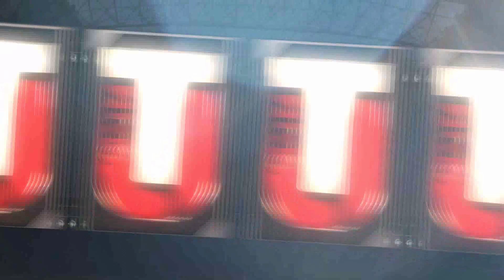Madden 17 Ultimate Team | LEGEND PULL!? Steve Smith SR. & Robert Mathis TOTW Career Tributes!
The NFL regular season is now finally over. :( this means we have one last week of TOTW, and its the biggest one yet. We have been given two new TOTW Limited Time heroes Robert Mathis and Steve Smith as a tribute to their amazing careers. In the process of trying to pull for these guys, there might just be a possible legend pull in one of my packs!
PS. How do you guys like the way my thumbnail looks, I'm trying to design it better and I think I did fairly decent ;)